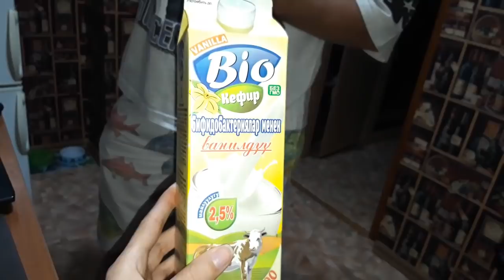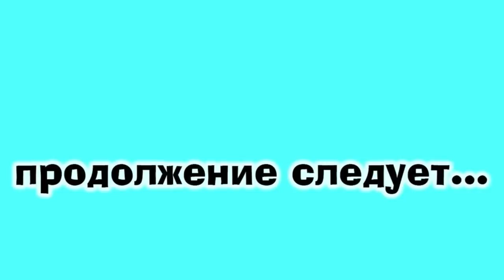ЧТО С АЛЬБИНОЙ\НЕ ОТПУСКАЮ ДИАНУ К ПОДРУГЕ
ВСЕМ ПРИВЕТ НАС ЗОВУТ ДИАНА И РУШАН , МЫ ВЗЯЛИ ДОМ В РАССРОЧКУ В КРАСНОДАРСКОМ КРАЕ , ПРИЕХАЛИ МЫ ИЗ МОСКВЫ И ОСТАНОВИЛИСЬ В СТАНИЦЕ АТАМАНСКАЯ , НА ЭТОМ КАНАЛЕ МЫ ПОКАЖЕМ ВАМ КАК БЕЗ ЗАТРАТ МЫ ВЫЖИВАЕМ И ОБУСТРАИВАЕМ СВОЁ ГНЁЗДЫШКО , У НАС ЕСТЬ КОШКА НЭНСИ КОТОРАЯ ПРОЕХАЛА С НАМИ 20т КМ В ПОИСКАХ ДОМА , ОСТАВАЙТЕСЬ С НАМИ РАДЫ ВСЕМ !

Карта Сбербанка 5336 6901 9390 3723  М. Я. С.
Карта Тинькофф  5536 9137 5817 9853  М. Я. С.